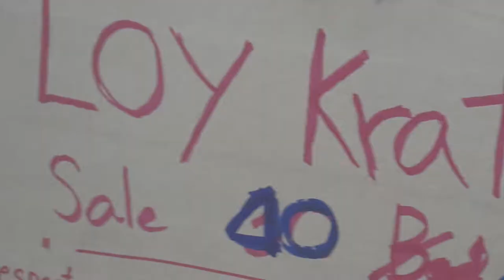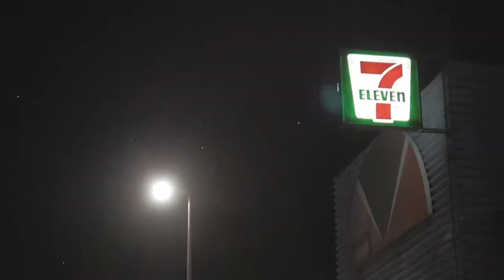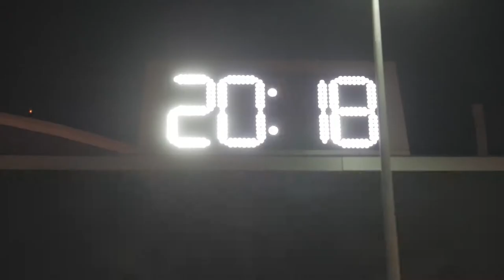FESTIVAL DE LAS LINTERNAS: YEE PENG & LOY KATRONG [+PROPUESTA DE MATRIMONIO] l TAILANDIA l VLOG 66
Chiang Mai, Tailandia

Luego una muerte súbita de mi computa, ya la recuperé y me estoy poniendo al día. Hoy les traigo lo que prometí, para lo que fui a Chiang Mai en primera instancia: El festiva Yee Peng & Loy Katrong. Ultimamente ha generado mucha polémica la realización de este festival por el "peligro" que representa a la naturaleza, honestamente tengo una opinión más neutral sobre esto, pero mejor dejo de escribir y los dejo con este maravilloso festival, y sé que el algún día encontrarán la manera de hacerlo sin dañar un pizca del medio ambiente, como todos los queremos.

SNP: @hurrunaga

TBP